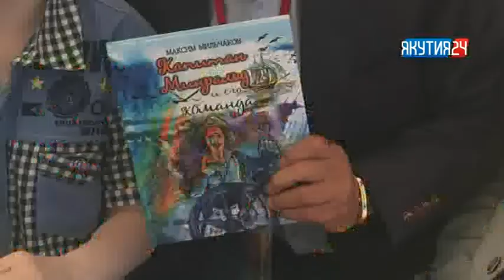Туһаан (1 чааһа). 23.08.2018